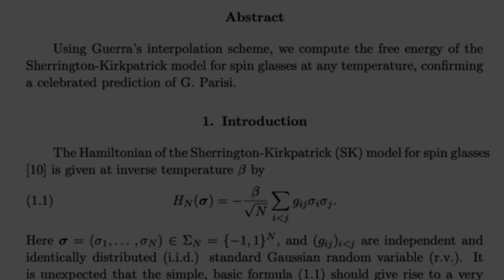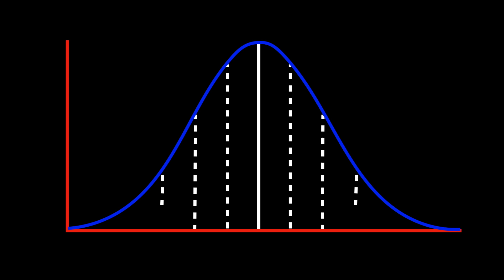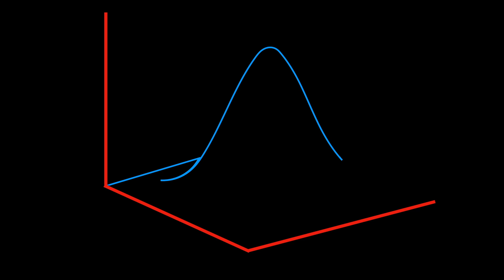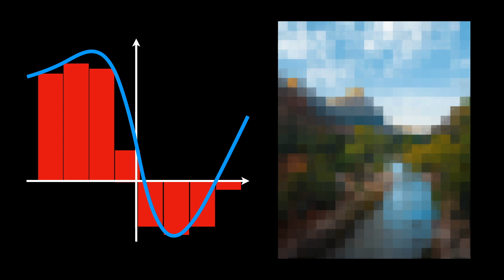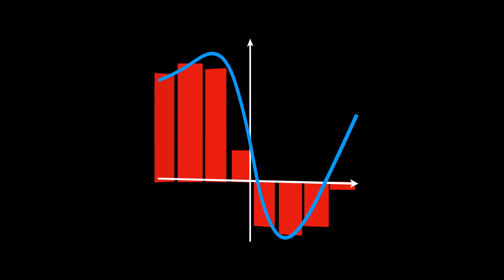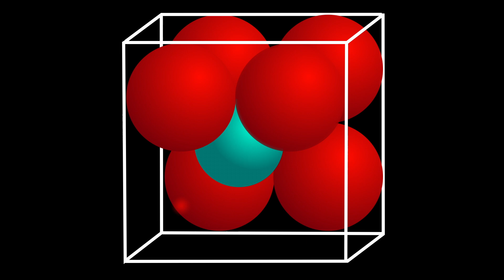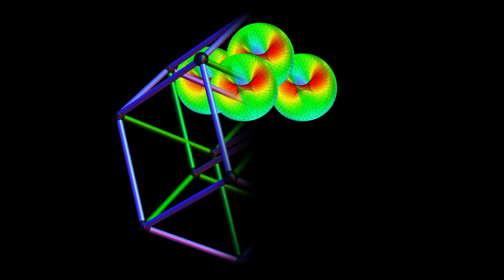How Talagrand Redefined Probability